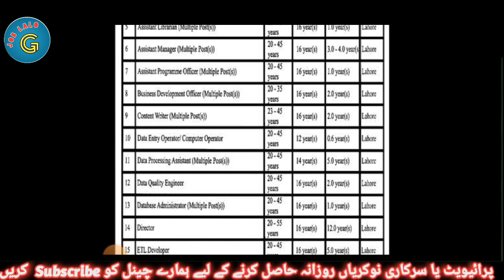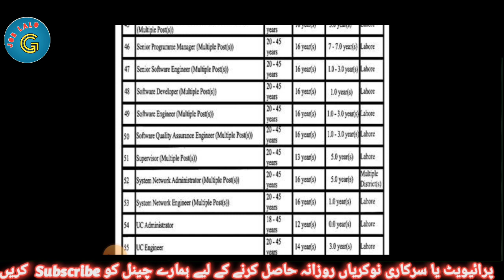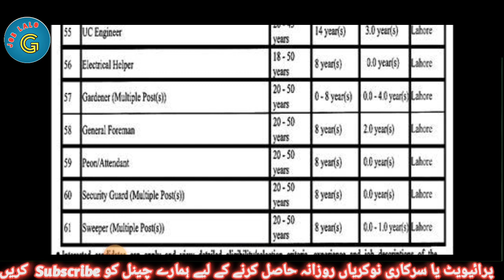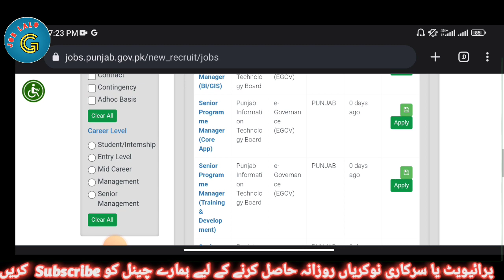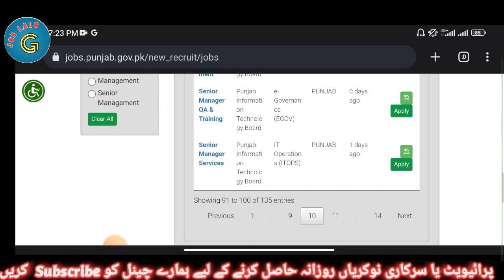Punjab Information technology board jobs 2022 || نوکریوں کی بارش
Asalam u alakum friends.In this video we see The latest Government jobs in Pakistan in 2022.After watching full video you can see new jobs in 2022 and also Govt Jobs in Pakistan or Govt jobs in 2022.We cover almost all Today jobs in Pakistan and also learn how to apply for latest jobs in all fields like Punjab Jobs, Sindh jobs Karachi jobs Peshawar jobs Kpk Jobs, etc in my channel Job La Lo G
✔✔Queries✔✔
new jobs
government jobs
govt jobs
Pakistan jobs
new jobs
jobs in Pakistan
Pak jobs
latest jobs
Pak army jobs
govt jobs
government jobs
invigilator jobs
fia jobs